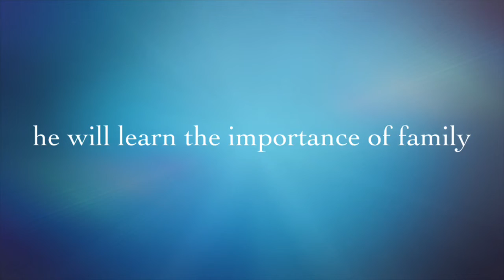women day film in 2020 with apple iMovie app